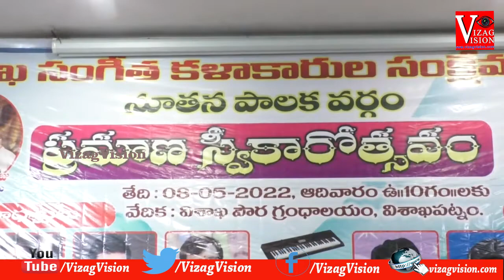విశాఖ సంగీత కళాకారుల సంక్షేమ సంఘం నూతన పాలక వర్గం ప్రమాణ స్వీకారోత్సవం Visakhapatnam Vizagvision